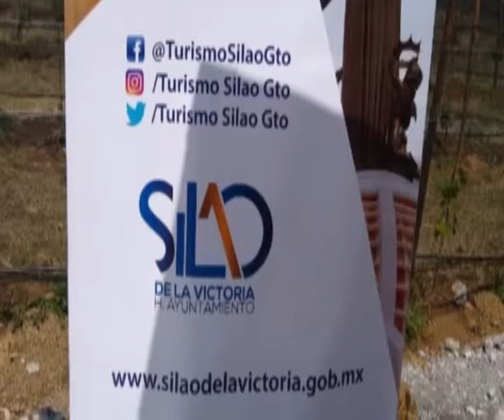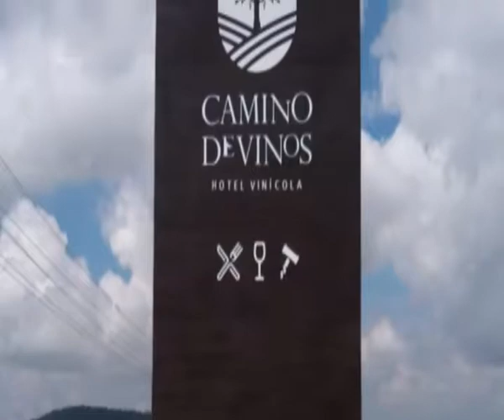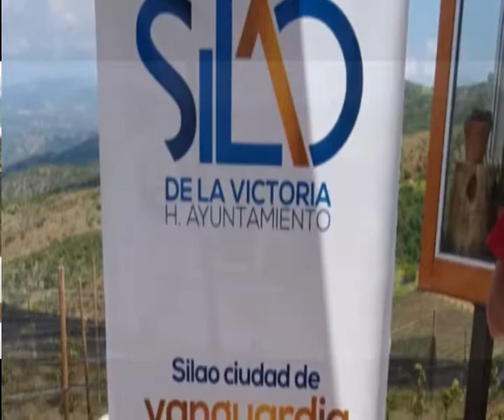Quinta fiesta de la Vendimia, Guanajuato.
Pisada de uvas, cata, talleres, teatro, video mapping, gastronomía y un paisaje sin igual con los viñedos y la montaña de Cristo Rey de fondo, es sólo parte de lo que habrá en el evento Aromas y Sabores de México, en la comunidad Sangre de Cristo, Guanajuato.
La cita es el próximo 3 de agosto desde las 14:00 horas, en esta Quinta fiesta de la Vendimia.